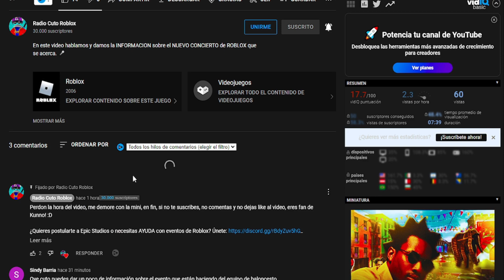🎧 CONSIGUE LOS PRISME LIBRE EAR MUFFS *GRATIS* DEL EVENTO DE GIVENCHY EN ROBLOX!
En este video te ENSEÑO a CONSEGUIR los AUDIFONOS del evento de GIVEHCHY! 🎧